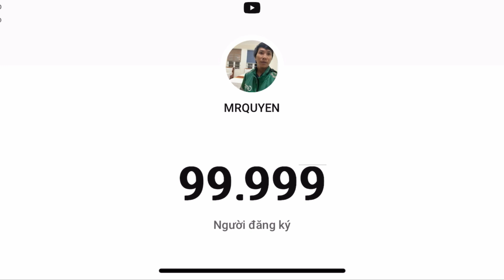YouTube 100,000 sub | khó khăn nào rồi cũng qua , MRQUYEN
Nói lên tất cả sau nhiều năm nỗ lực cố gắn từ cậu bé grabbike 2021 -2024 vượt qua bao khó khăn đến giờ cũng chỉ ngậm ngùi 1 mình vui sướng 1 mình và cũng 1 mình bước tiếp chinh phục nút vàng youtube 🥹🥹🥹
Chỉ biết im lặng và bước tiếp cảm ơn quý khán giả cô gì chua bác và các bạn quan tâm sẽ chia❤️❤️❤️❤️❤️❤️❤️❤️❤️❤️